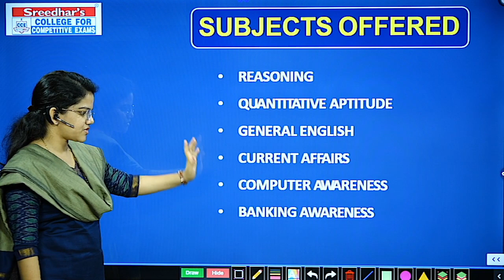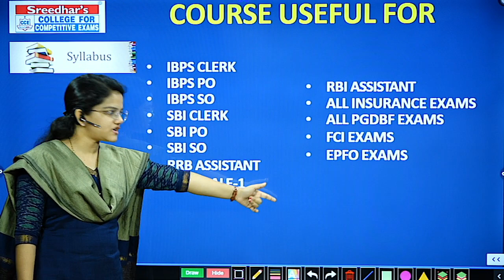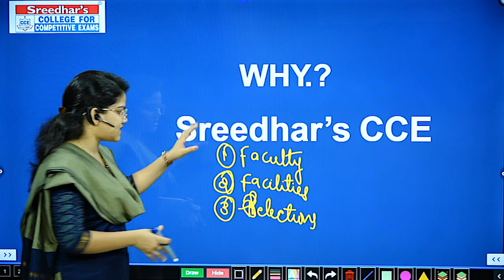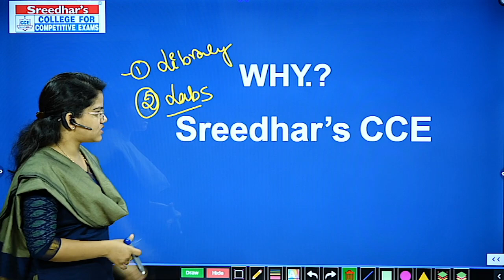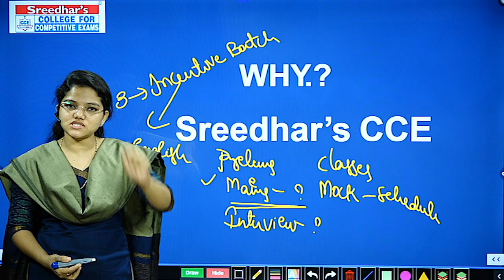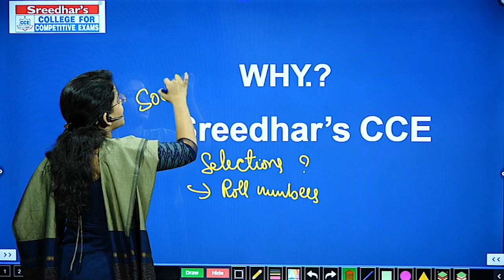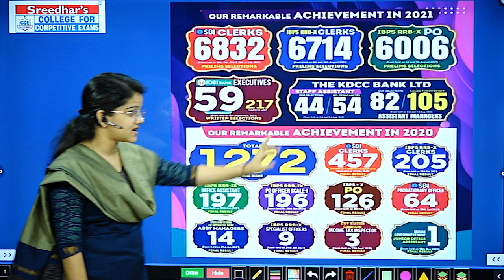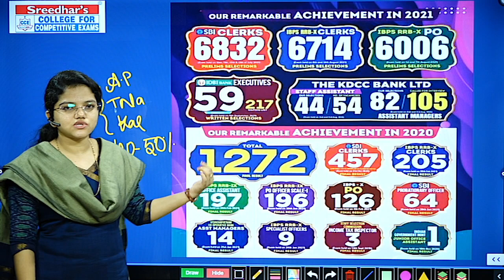BEST BANK COACHING CENTER IN HYDERABAD | BANK COACHING INSTITUTE FOR IBPS, SBI, RRB PO/CLERK EXAMS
BEST BANK COACHING CENTER IN HYDERABAD, TELANGANA | BANK COACHING INSTITUTE FOR IBPS, SBI, RRB PO/CLERK EXAMS